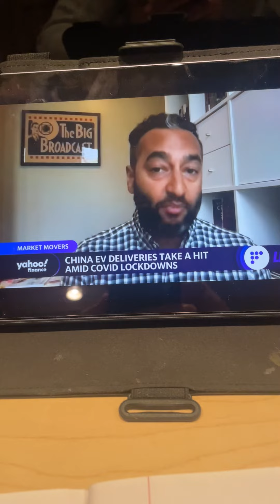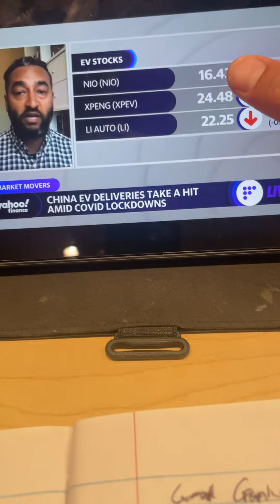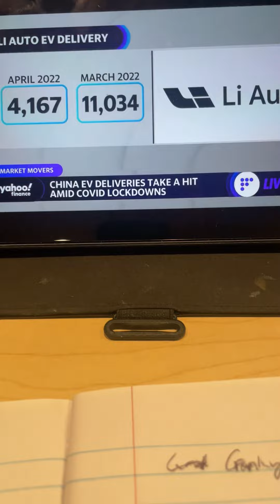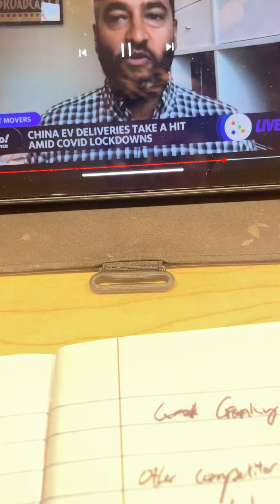Tesla Stock🔥 Tesla Stock Split Heads Up!! Tesla Expansion Update, Tsla stock price prediction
In this video I talk about Tesla Stock🔥 Tesla Stock Split Heads Up!! Tesla Expansion Update, Tsla stock price prediction @Tucknotes

💰LATINO COMMUNITY👇🏼
Para leos latinoamericanos si quieres ganar dinero sigue en
YouTube👉🏼Julie Stav🙏🏼🧠💰

4re BLk bmw

Tuck notes is NOT A financial advisor. All content on this channel is for informational, entertainment, and educational purposes only, and shouldn’t be taking as personalized finance advice. Always consult a financial advisor before making important financial decisions, as invest in carries inherent risks.